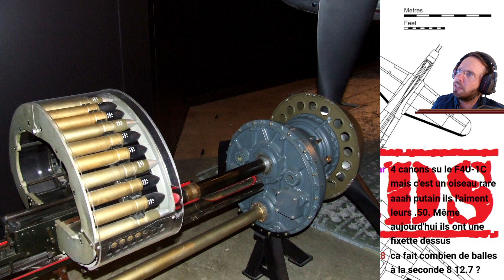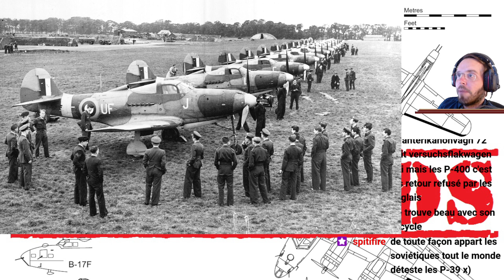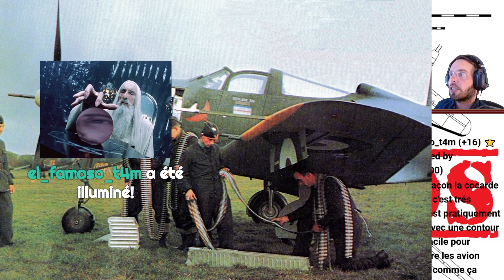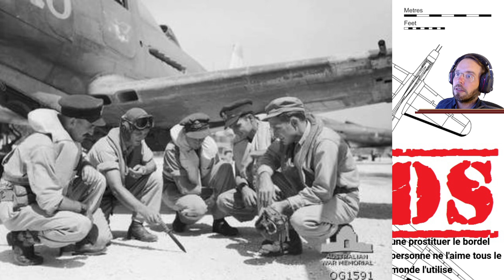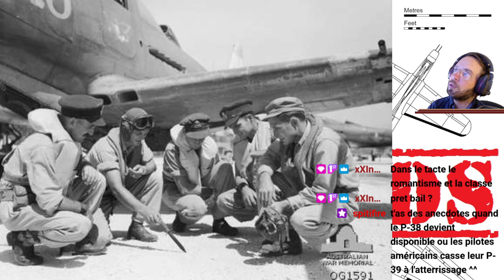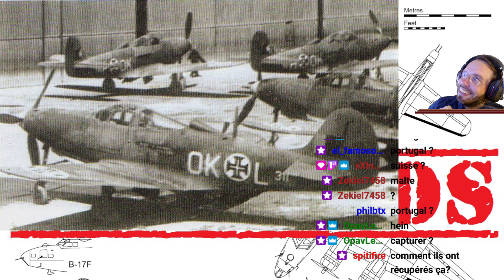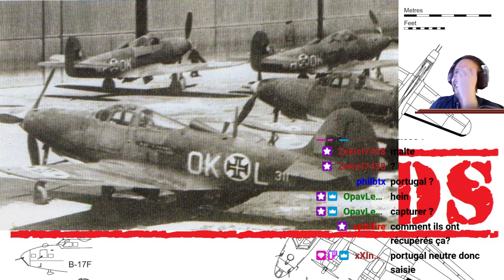Warbirds, Bell P-39 Airacobra (et variantes)